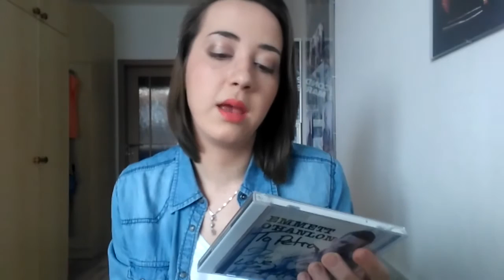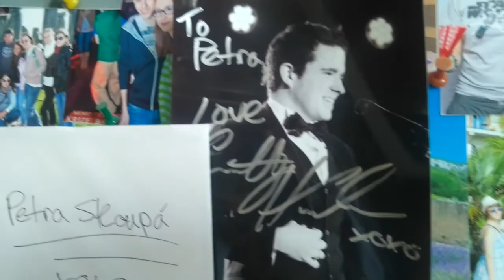Opening post from Emmett O'Hanlon + first impressions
I swear I'm not 12, I was just really excited!
(Excuse my sometimes poor English; it's not my first language.)